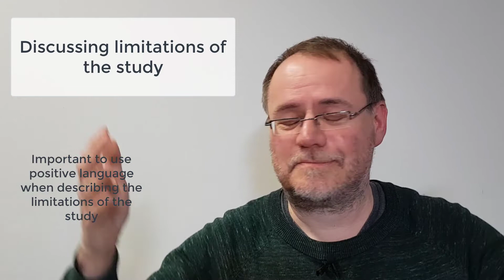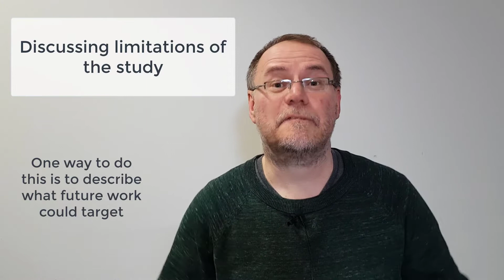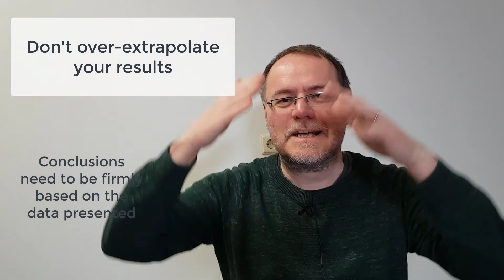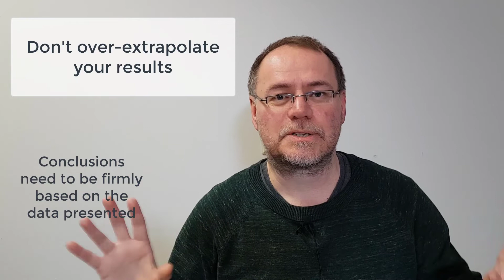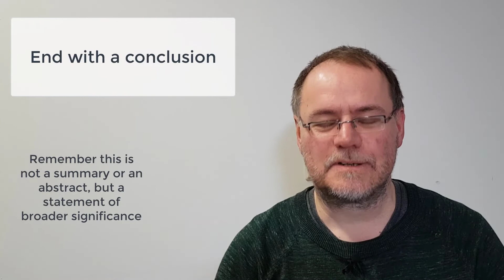How to write the discussion section for a manuscript.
The Discussion section of a manuscript follows a certain logic, moving from the specific to general. This video covers what to think about when writing the discussion. This applies to the discussion section of a research paper or the discussion chapter of a dissertation or thesis.

0:00 The overall logical structure of the Discussion
1:06 How to start the Discussion section
3:10 How to arrange the flow in each of the subsections
7:00 Discussing limitations the right way
9:22 Do not over-interpret the findings
10:40 How to end the Discussion section
11:23 End